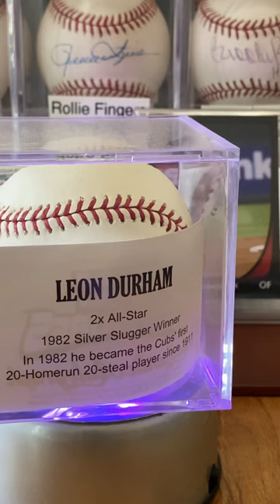Leon Durham Autographed Baseball